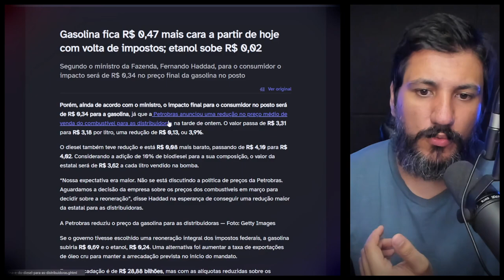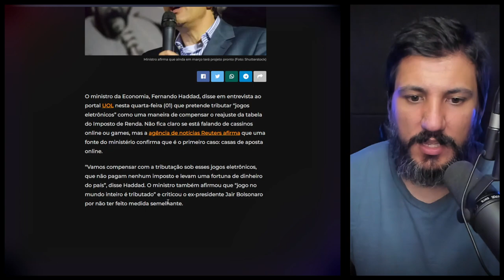ALÉM DA GASOLINA HADDAD VAI COBRAR IMPOSTOS DE OUTROS PRODUTOS!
Fernando Haddad, Ministro da Economia afirma que irá cobrar novos impostos.